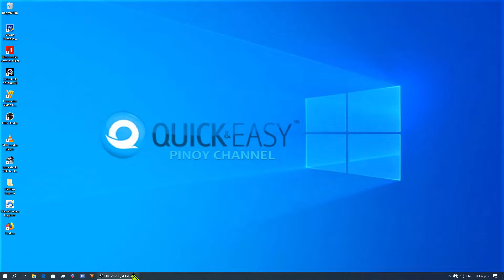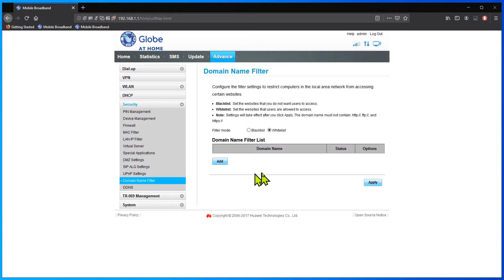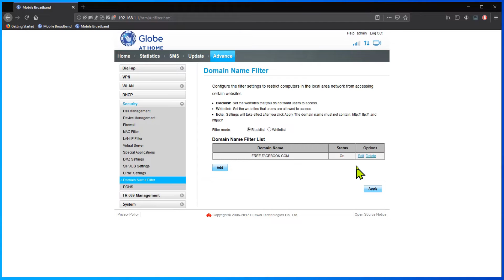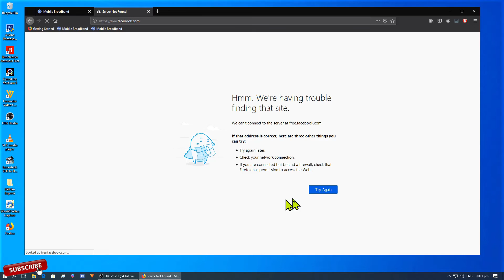BLOCK ADULT CONTENT OR SITES FOR GLOBE AT HOME PREPAID WIFI ?